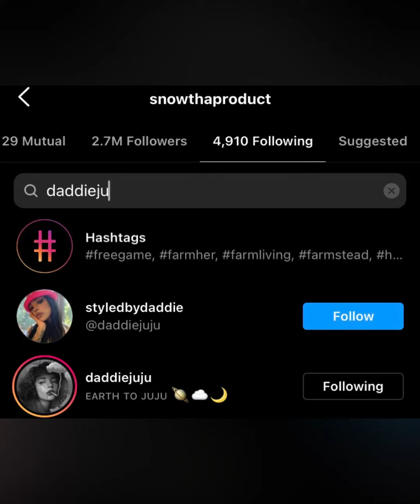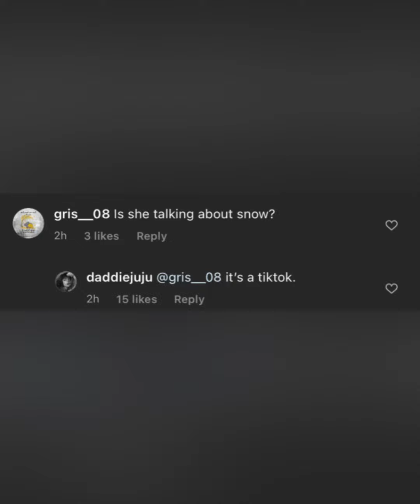IS SNOW THA PRODUCT DATING THIS INFLUENCER ❓EX JUJU TAKING SHOTS AT SNOW❓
IS SNOW THAT PRODUCT DATING THIS WELL KNOWN INFLUENCER? IS HER EX JUJU TAKING SHOTS AT SNOW?

THIS VIDEO WAS MADE FOR ENTERTAINMENT AND EDUCATIONAL PURPOSES